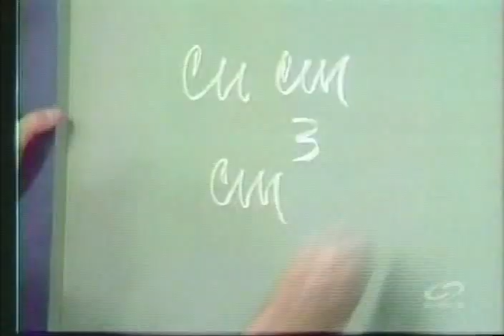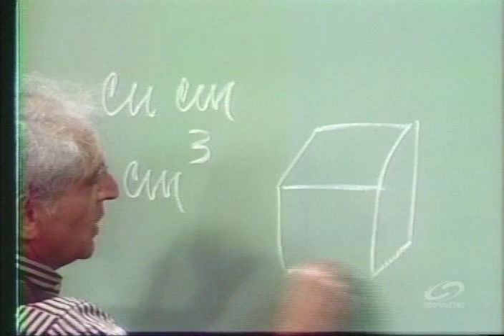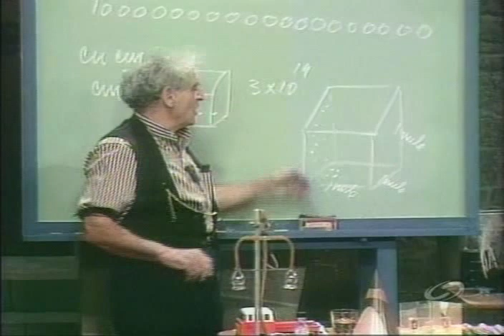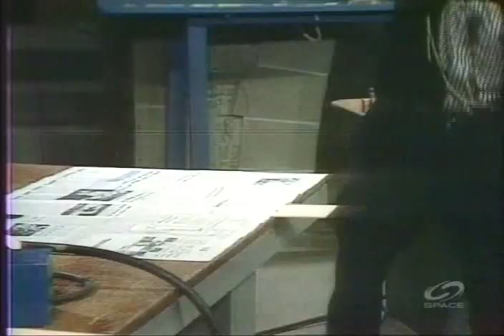The Professor - Non-Circular Wheels and Heavy Air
Professor Julius Sumner Miller shows us that wheels can roll even though they are not round. He also displays his martial arts skills by breaking boards.